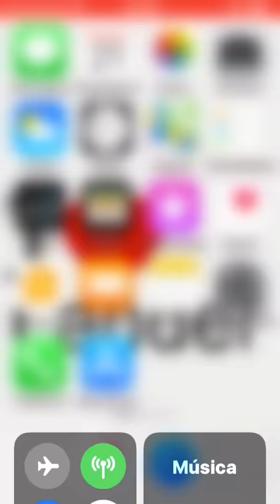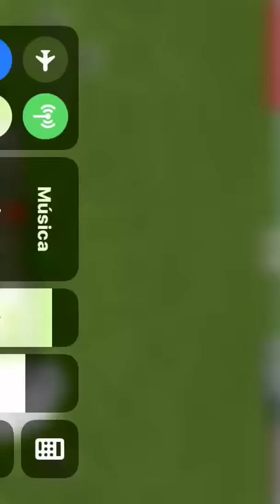Mi primer video de minecraft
Emocionado